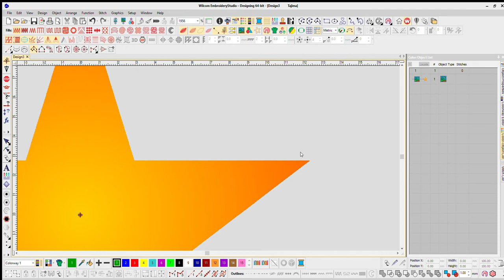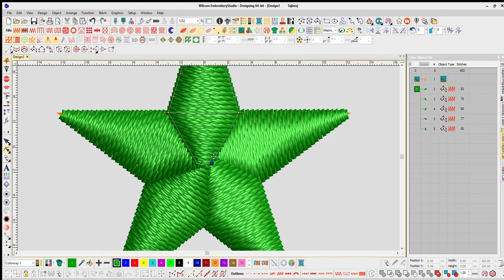Wilcom EmbroideryStudio – How to make a 5 point star in satin stitch in Wilcom 4.5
How to make a 5 point star in satin stitch in Wilcom 4.5